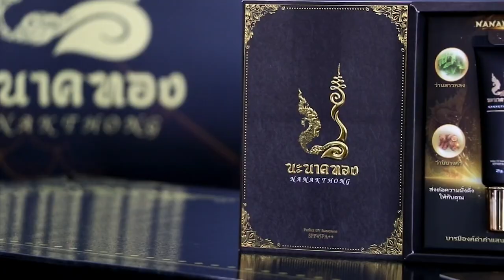Ch8 จากความรัก ความศรัทธา บารมีองค์ดำคำแสนสิริจันทรานารคาช สู่ที่มาของการเปิดตัว “นะนาคทองครีมกันแดด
✅จากความรัก ความศรัทธา บารมีองค์ดำคำแสนสิริจันทรานารคาช สู่ที่มาของการเปิดตัว “นะนาคทอง ครีมกันแดด มนต์ตรามหาเสน่ห์

เรียกได้ว่า เป็นโปรเจ็คเปิดตัวสุดยิ่งใหญ่ สำหรับ นะนาคทอง ครีมกันแดด มนต์ตรามหาเสน่ห์ สำหรับผลิตภัณฑ์ที่เกิดจากปาฏิหาริย์ ความเชื่อ ความศรัทธา สู่ที่มา ของการทำธุรกิจ  กับ โปรเจ็ค พญานาคคายทรัพย์  บารมีองค์ดำคำแสนสิริจันทรานาคราช ด้วยการอธิฐานจิต ในความรักองค์พญานาค นำส่วนผสมของว่านมหามงคล พัฒนาจนมาเป็นครีมกันแดด ของผู้บริหารมากความสามารถ “เฮียโอ๊ตภาดา” เพจคนจับนาค และจับมือพาสเนอร์ทำธุรกิจ  โรงงาน บจก.เอียม พรอฟ ดัน แม่ทีมครีมกันแดด นะนาคทอง ตัวแทนจำหน่ายติดบริษัท 40 ท่าน มีรายได้ไปพร้อมกับ เจ้าของแบรนด์  พร้อมลุยตลาดลาว กัมพูชา เวียดนาม

4 Ku-band @ 54 MHz
24 Ku-band @ 27 MHz

Downlink Information:
NAT TV 1 and 2
Transponder: 22
Frequency: 12090
Symbol Rate: 20000
FEC: 3/4

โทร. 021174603